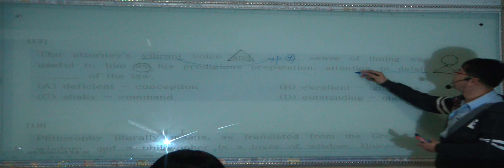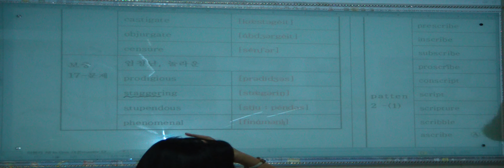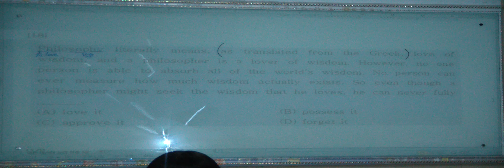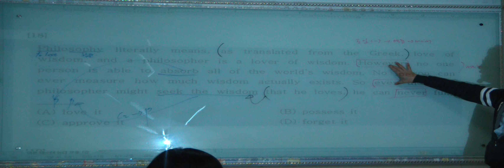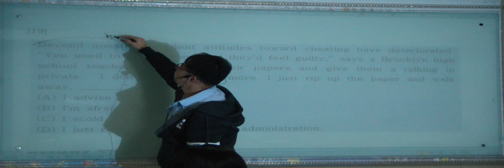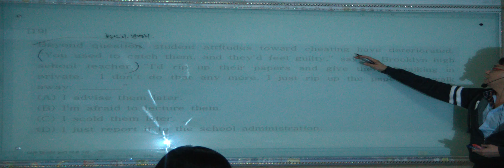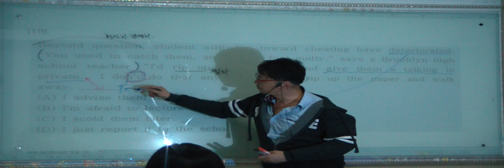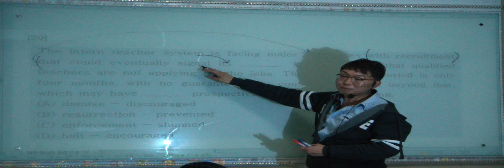특례영어 하지석쌤의 논리완성 (이론과정) - 실전문제 3강 (5)